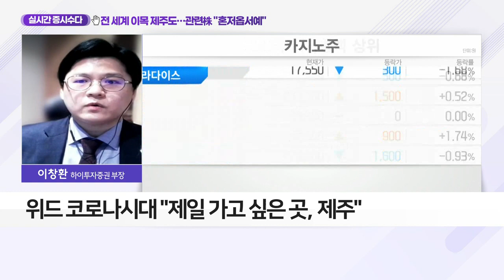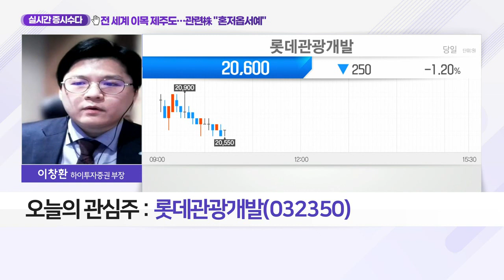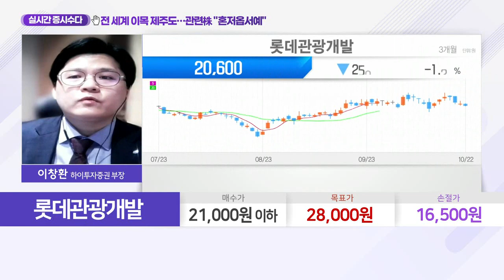롯데관광개발(032350)... 전 세계 이목 제주도… 관련株 "혼저옵서예"_실시간 증시 수다 (20211022)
Q. 세계적으로 떠오른 제주도… 수혜 기대주는?
- '오징어 게임'에서 언급된 제주… 관심 높아져
- 위드 코로나 시대 "제일 가고 싶은 곳, 제주"

- 트래블 버블 시행… 리오프닝 관련 매출 증가 기대
- 경쟁사 대비 다양한 고객풀 보유
- 내년 1분기 영업익 턴어라운드 기대
- 3분기 실적 컨센서스 부합 전망
- '제주드림타워 리조트' 높은 가치 평가